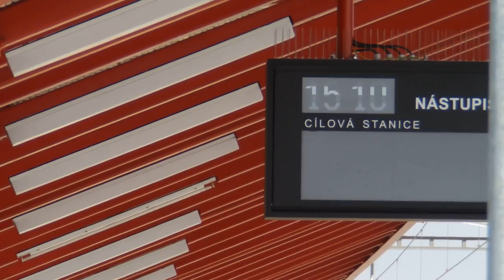Žst. Hostivař 14.5.2016